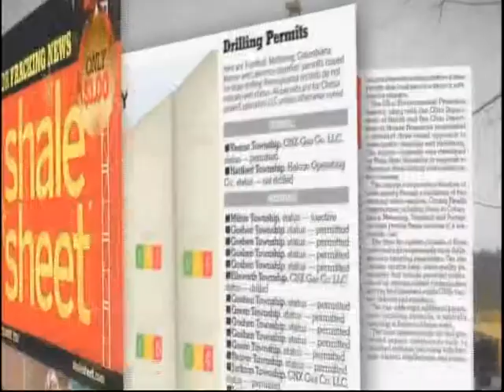cvbnyewfmjad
WFMJ Today Youngstown supports Color Vanity by Lucia and makeup expert Lucia Carna.